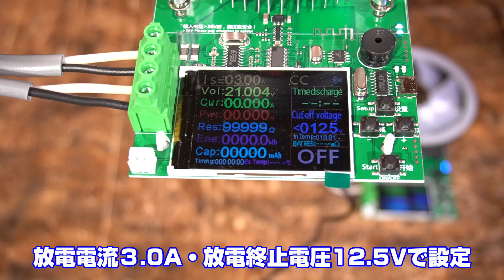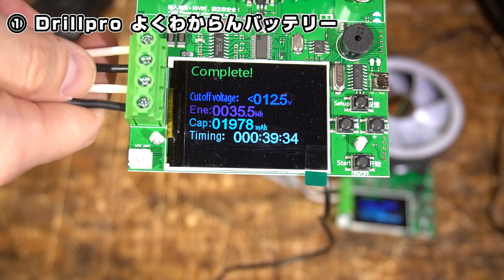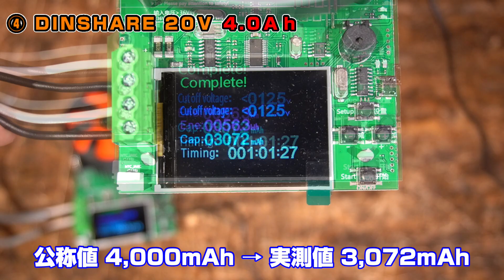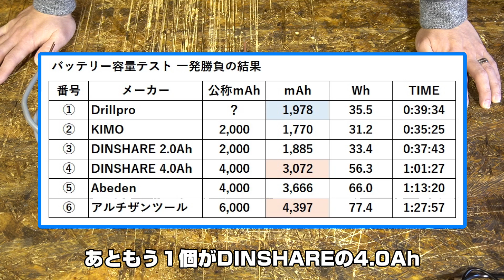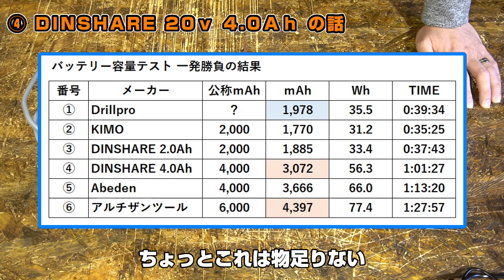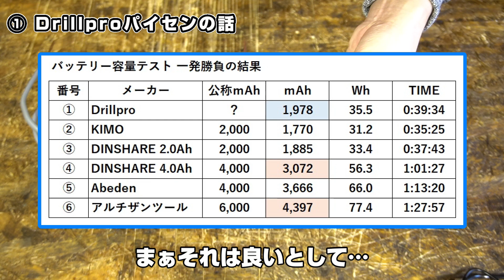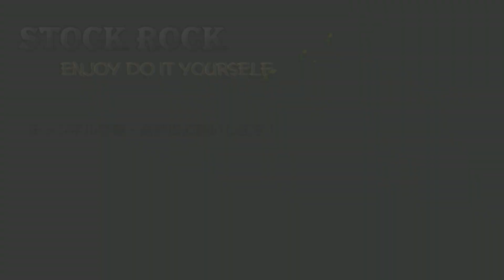各社のバッテリー容量を測定してみた！【KIMO・DINSHARE・アルチザンツール・Abeden・マキタ互換】【DIY電動工具】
各社のバッテリー容量を測定してみました！
あまり参考にならないバッテリーが多いですが何かの役に立てば幸いですm(__)m

【使用した電子負荷テスター】
バッテリーテスター ⇒
※アリエクの方が少し安いし付属品も多いですが、Amazonの方が購入はしやすいので貼っておきます。ちなみに自分はかくかくしかじかで両方から購入する羽目に・・・

Amazonも怪しい販売業者が複数ありますので発送元の情報をなるべく確認してから購入しましょう！
この手の販売業者はどこも怪しいですがｗ

【紹介したバッテリー】※単体販売品のみ貼ります
・アルチザンツール ⇒
・DINSHARE 2.0Ah ⇒
・DINSHARE 4.0Ah ⇒

KIMOってバッテリー単体で販売してないんですね、、意外。
売ってました！
しかもKIMO互換のバッテリーまでAmazonで販売中みたいですｗ
※情報提供ありがとうございますm(__)m

Watch:http：//youtu.be/abYP-NPLTbw

Watch: http：//youtu.be/qlPxm0jyEwI